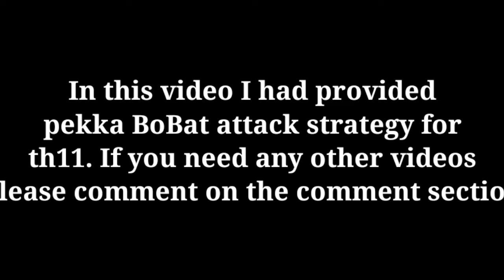New TH11 PEKKA BoBat attack strategy. | Th11 attack strategy 2020.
Hi clashers,

               In this video I had provided the New pekka BoBat attack strategy for th11. If you need any other videos please comment on the comment section below.

Keep clashing clashers.

Please help me to reach 4k watching Hours

Video credits ;

Video recorder : Duo recorder
Video edited : Kine master
Game : Clash of clans